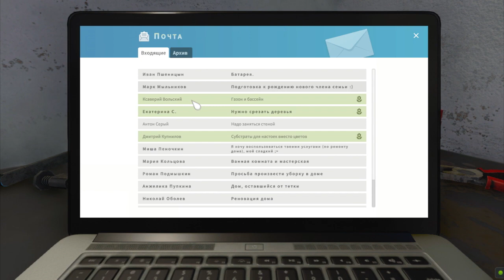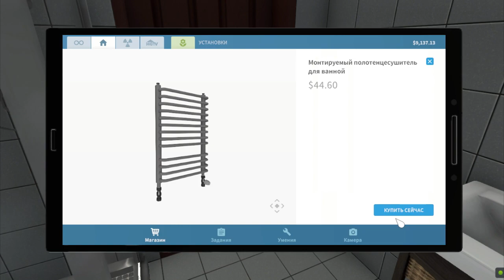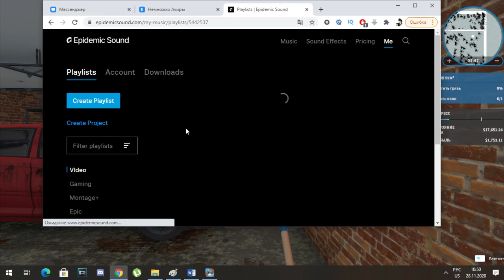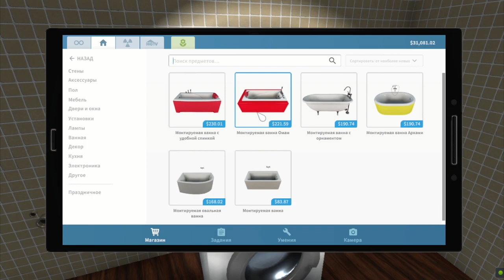НИКОГДА НЕ ИГРАЙ В HOUSE FLIPPER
Всем коничива, с вами Акира и тут я рассказываю об аниме. Пытаюсь вникнуть в индустрию. Выражаю непредвзятое, жесткое и временами агрессивное мнение. В целом тут лампово и няшно, так что не проходи мимо!!)